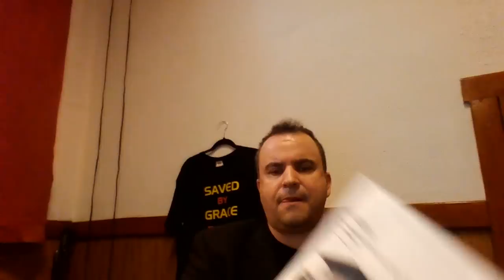Moje wizje i sny. Wybuch Bomby Nuklearnej - opinie !!!